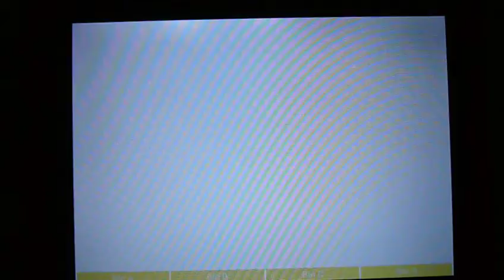Ignition by UDS on DosBox turbo 2.1.2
I love this game, now i don't have a computer, i,m happy it is working on my tablet (Arm cortex A9_ dual core 1.6 Ghz).
Mount an audio cd and set cycles to auto. It is a bit slow, but it's playable.